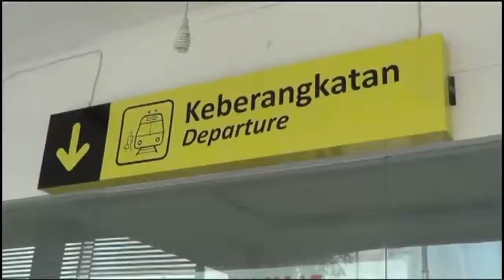Tiket KAI Mudik Lebaran Lubuklinggau-Palembang Ludes Terjual Hingga H+4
Banyaknya calon penumpang yang ingin pulang ke kampung halaman dengan memesan tiket keberangkatan lebih awal secara online membuat stok tiket kereta api tujuan Lubuklinggau ke Palembang telah habis terjual sebelum memasuki bulan suci Ramadhan.